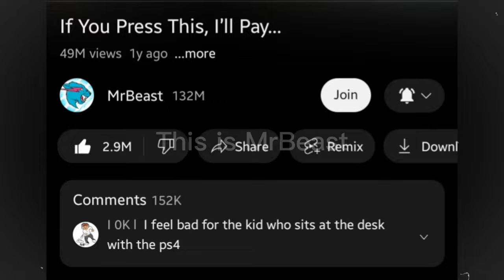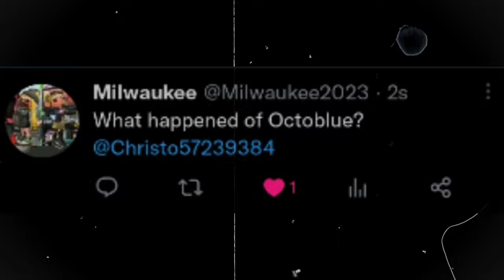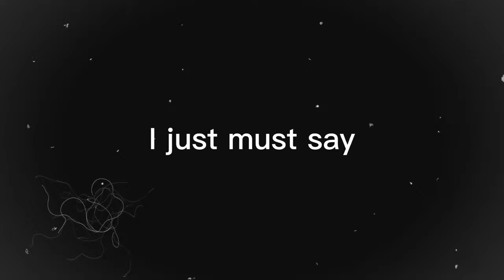Goodbye BEST octoblue😥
Why Goodbye BEST octoblue?😥
Because i renamed and updated my channel a 2 days ago.
We have to say Goodbye BEST octoblue😥 to the old name of my channel.
Now my name is different.
I decided that when I have a desktop, I will make such crazy and dankest videos that my channel and videos will become a big clickbait.
idea by @THE ROMANIAN COUNTRYBALL
In a few days I will do it differently.
My channel will be extremely big in the future.
My name is Milwaukee.
And this is a Octoblue has changed.
Profile Photo made by @lis1erra
Profile banner made by me.

I will find out when you give me a subscription right now!
It's in the video is:
The core
Introduction
And call for actions.
Everything is in that video, you don't to turn off, skip or switch this video just enjoy this video. watch this video to the end.
outro of nothing = new outro coming soon.

Follow my soundclound FOR FUNNY SOUNDS!

Follow my vimeo FOR FUN!

Follow my roblox profile FOR FUN!